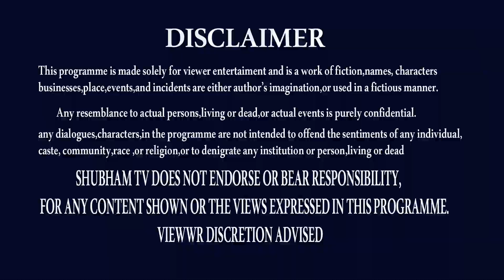ఈ నెలకి ఉన్నలింకులు | KARKATAKA RASI AUGUST 2022 | CANCER ASTROLOGY | SUNDARI PRAKYA | SHUBHAM TV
ఆశ్చర్యం మెడికల్ ఆస్ట్రాలజీ ...
THANK U